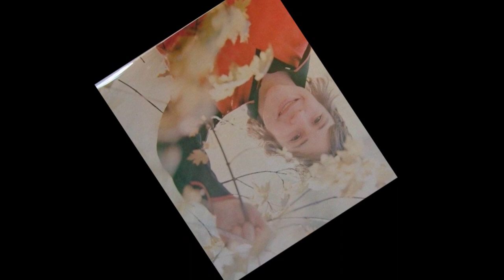Neil Reid - I'm Gonna Knock on your door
From his Debut Album
This is the Second Track from Smile
Copyright Decca Records 1972
Neil is known for Winning The Opportunity Knocks and Singing his song Mother Of Mine Which can be Heard on his Debut first Album Neil Reid (1972)